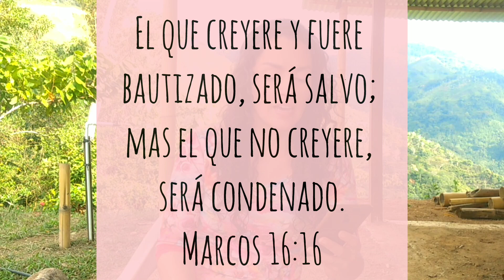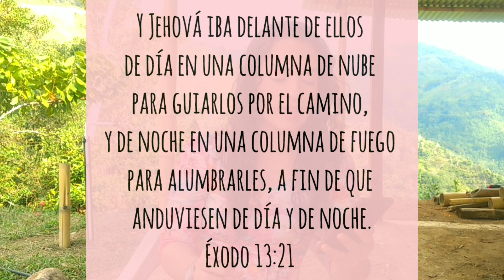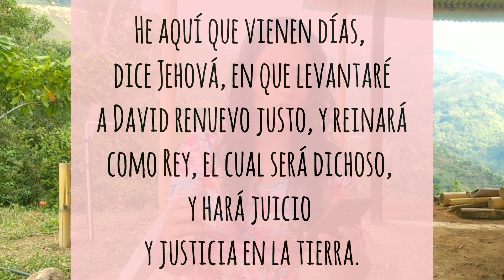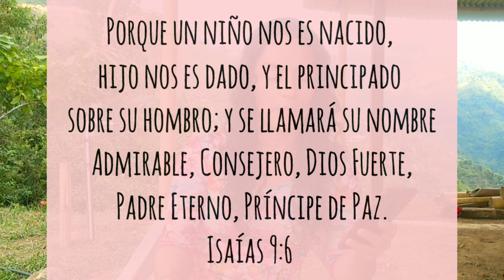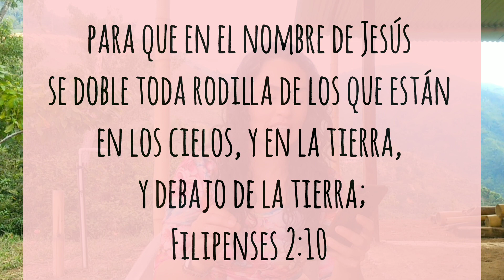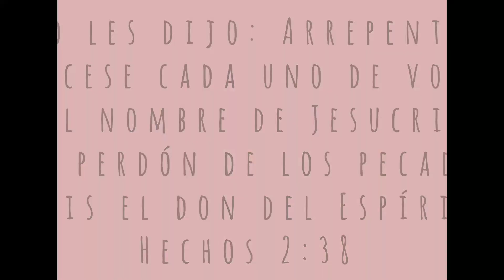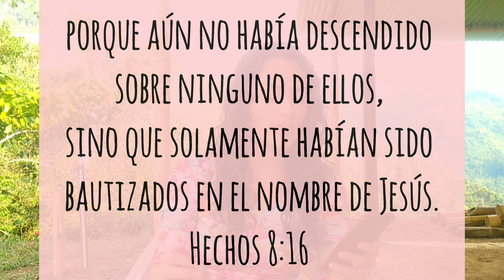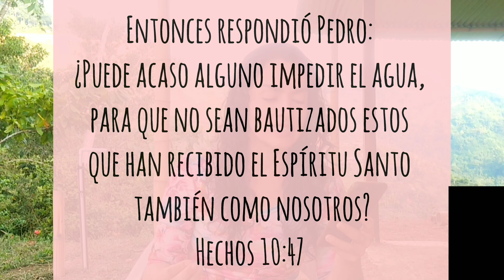Reflexión | El bautismo bíblico es en el nombre de Jesús. Parte 1